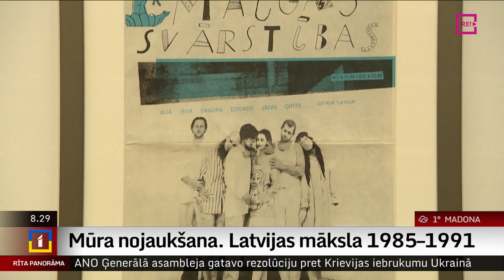Mūra nojaukšana. Latvijas māksla 1985–1991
Divus gadus Latvijas Nacionālā mākslas muzeja galvenās ēkas 2. stāva kreisā spārna zālēs  būs skatāma jauna ekspozīcija “Mūra nojaukšana. Latvijas māksla 1985–1991”.
     Ekspozīcijā  tematiski izvēlēti  30 darbi no muzeja Laikmetīgās mākslas krājuma -  darbi ir no nesenās vēstures, kad māksla kļuva par pretošanās formu un pārmaiņu veicinātāju. Arī mākslinieki  savos darbos mums atgādina par  kultūras un radošās brīvības nozīmi.